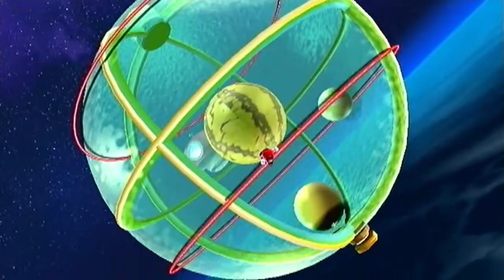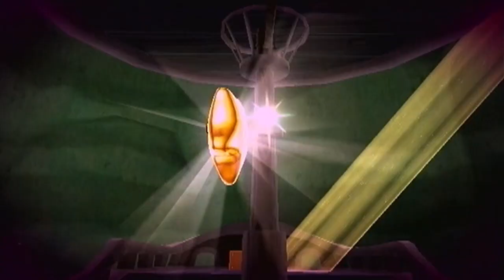Super Mario Galaxy - Episode 40: The 100th Star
Showing off some neat secrets to commemorate it before taking on another Purple Comet!

Got a question? Ask in the comments and I will answer them at the end of the month in a Q&A video unless you want the question answered up-front. If so, let me know.
Note: If you ask questions like "What is your next Let's Play?" or "When will you do (insert game title here)", I will simply ignore them.